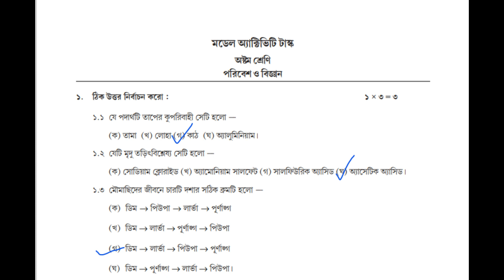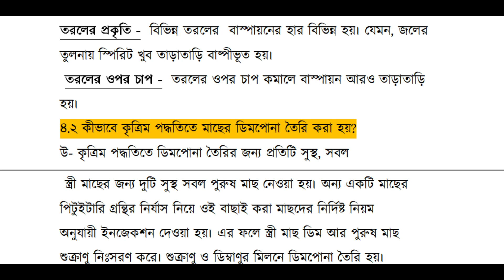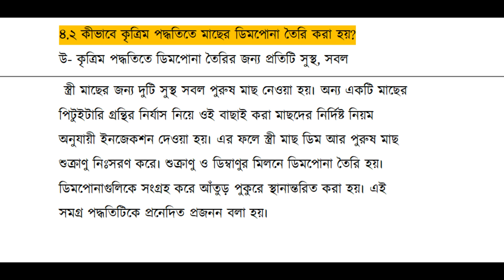Class 8 || Science || Model Activity Task || Part - 6 || September 2021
Hello Viewers.

Aj ami ei video te Class 8 er j notun Model Activity Task Esche Part -6.
ei Part -6 er somosto prosno uttor gulo ami tomader koriye diyechi.